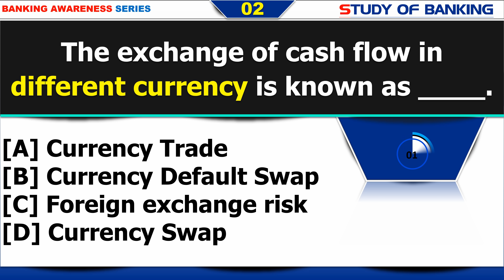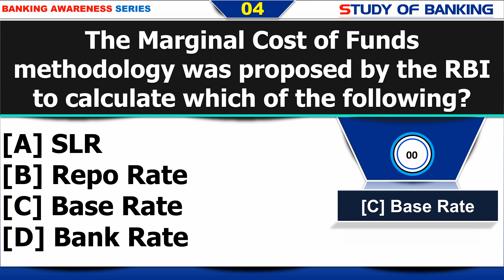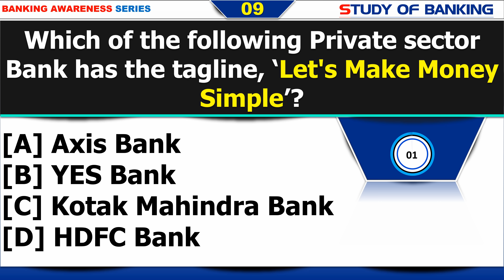SBI Mains || Banking Awareness Series - 3 || Important Banking Awareness || For SBI, IBPS, SSC, RRB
SBI Mains || Banking Awareness Series || Important Banking Awareness || Part- 3

SBI Mains || Banking Awareness Series || Important Banking Awareness || Part- 2

SBI Mains || Banking Awareness Series || Important Banking Awareness || Part- 1